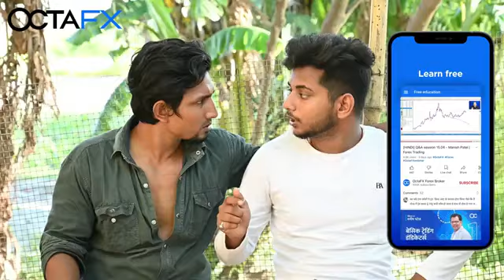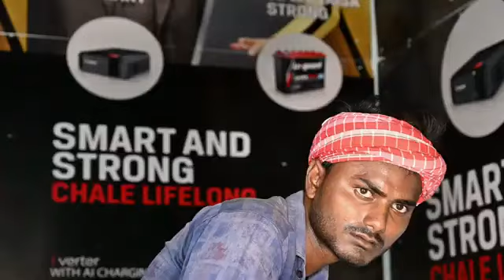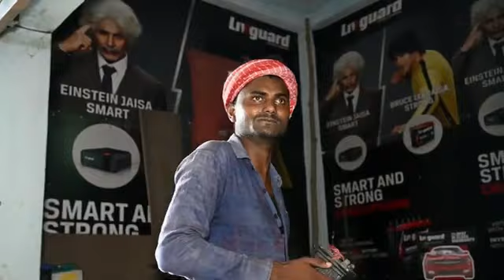Year 2000 / सन् 2000 /mani meraj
Year 2000 / सन् 2000 /mani meraj vines